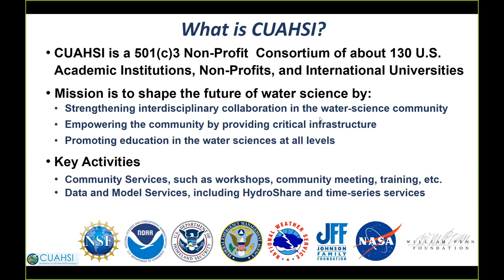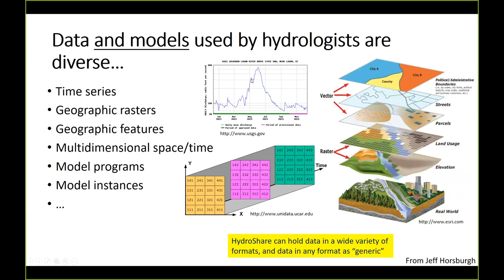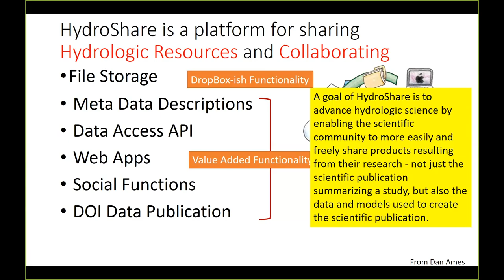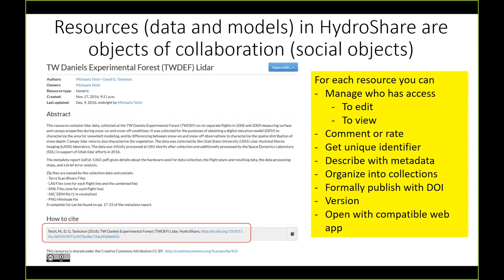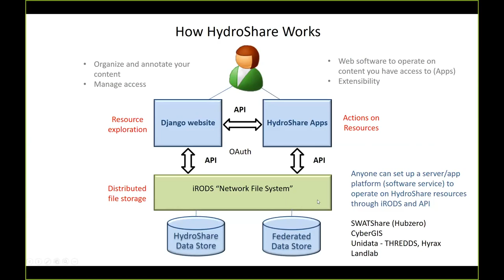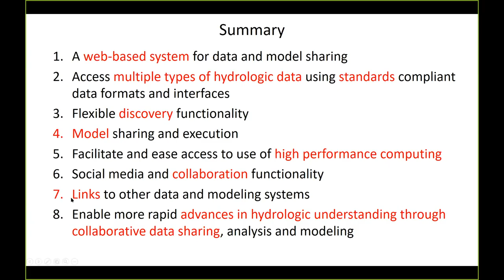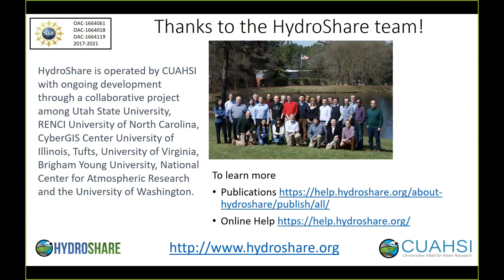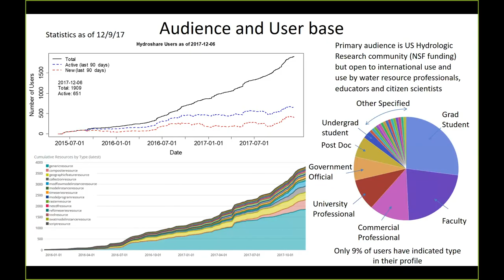CI WG demo: HydroShare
Date: 04/06/18
Presenter: Dave Tarboton
Institution: Utah State University
West Big Data Innovation Hub